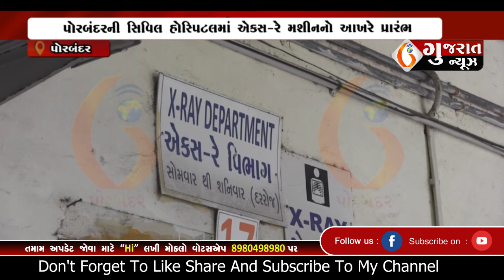PORBANDAR પોરબંદરની સિવિલ હોસ્પિટલમાં એકસ રે મશીનનો આખરે પ્રારંભ 19 03 2024